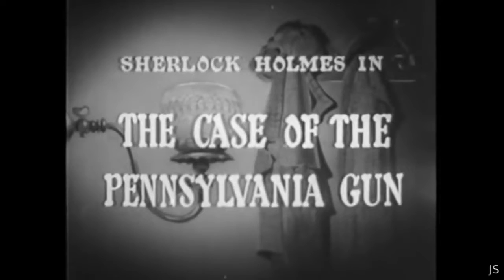Sherlock Holmes: The Pennsylvania gun